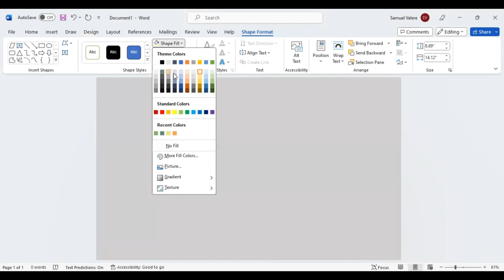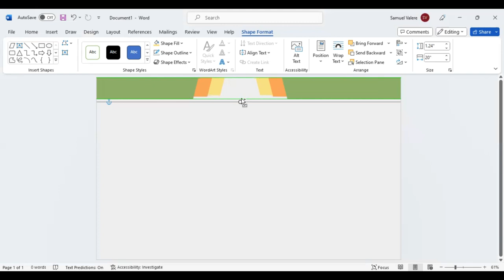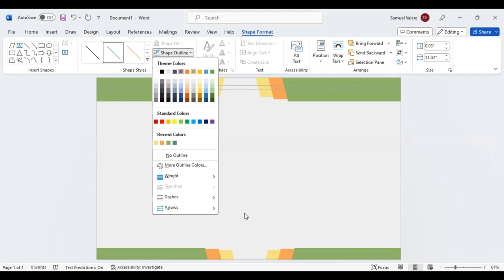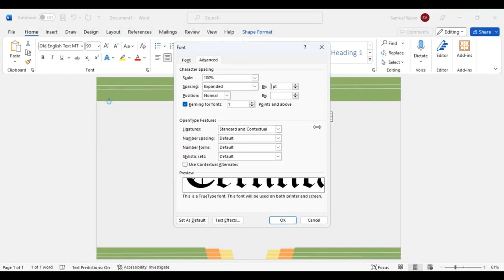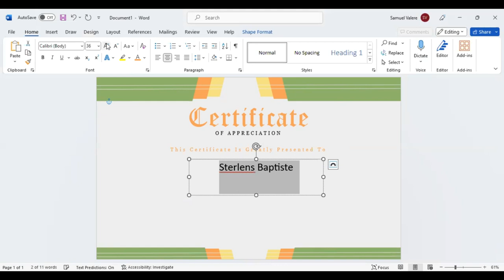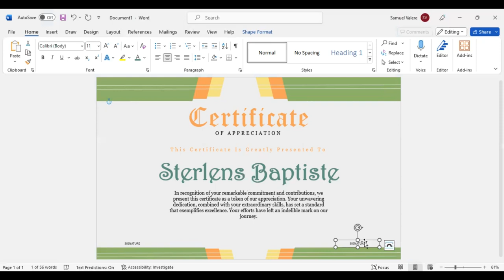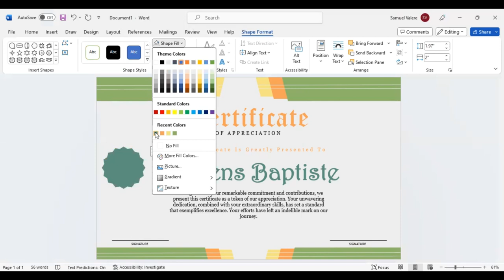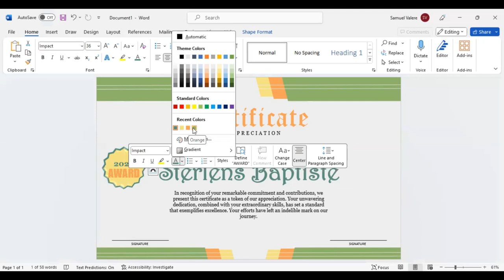Certificate Design for Appreciation Month | MS Word Tutorial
Create lasting memories with personalized certificates, designed in MS Word, that recipients will cherish for years to come.